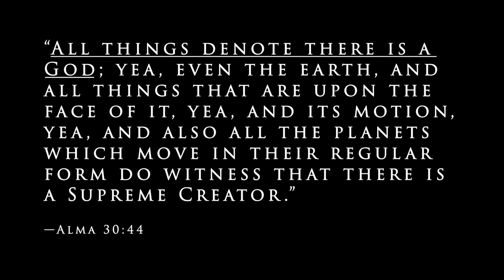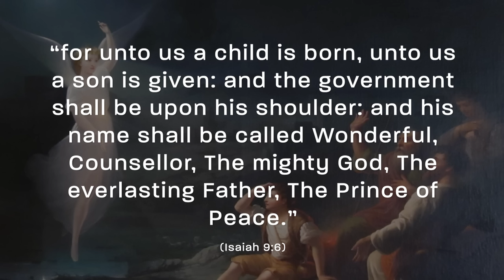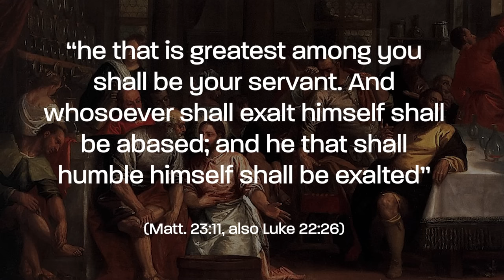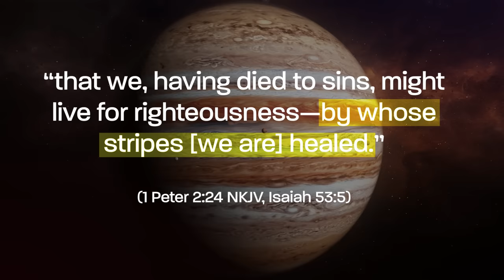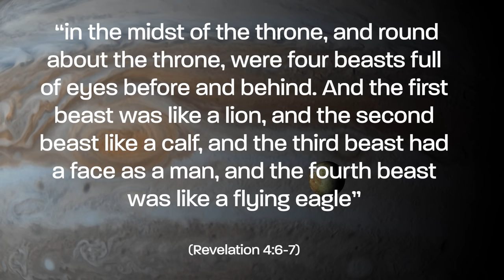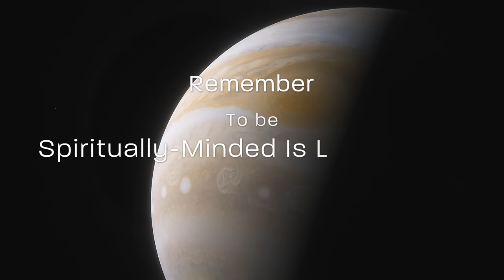Christian Symbolism in the Planets Part 4: Jupiter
As the largest planet in the solar system, Jupiter is a fitting representation for Christ as the King of Kings. A careful look at this planets characteristics point to not only Christ's noble status, but his humility as well.

I believe God created all things, and all things testify of him. The following is my attempt to see him in his handiwork, and to study the scriptures from a unique perspective. This is by no means comprehensive or definitive. This is my current way of seeing God in the planet Jupiter.

Scriptures:
Alma 30:44
Isaiah 9:6
Revelation 17:14
John 18:36-37
Matthew 23:11 and Luke 22:26
Psalms 110:4

Keywords to study:
King, Zeal, Zeus, Jupiter, Abundance, Descend, Knowledge, Wisdom, side, stripes, priest, Melchizedek

Chapters:
0:00 Introduction
0:40 The Planet
1:06 Protector King
3:59 Humble King
6:01 Righteous King
6:30 King of kings
7:54 Conclusion

Image Sources:
Christ in Majesty on stained glass windows

'The Angel Appearing before the Shepherds'
Thomas Buchanan Read, Public domain, via Wikimedia Commons

The Throne of God
Julius Schnorr von Carolsfeld, Public domain, via Wikimedia Commons

Christ before Pilate
Mihály Munkácsy, Public domain, via Wikimedia Commons

God Inviting Christ to Sit on the Throne at His Right Hand
Pieter de Grebber, Public domain, via Wikimedia Commons

Jesus Washing Peter's Feet
Ford Madox Brown, Public domain, via Wikimedia Commons

Christ Washing the Feet of the Disciples
Paolo Veronese, Public domain, via Wikimedia Commons

Christ Riding into Jerusalem
School of Aelbert Cuyp, Public domain, via Wikimedia Commons

No name, Joshua and the stones from heaven
Public Domain

No Name, Angel of the Lord and the Promis land
Public Domain

The Flagellation
Hans Rottenhammer, PDM-owner, via Wikimedia Commons

Roman Soldier with spear at Cruxifiction
Public Domain

The Flagellation
Albrecht Dürer, CC0, via Wikimedia Commons

Christ Carrying the Cross
El Greco, CC0, via Wikimedia Commons

Saint Thomas Touching Christ's Wounds
Erasmus Quellinus II, Public domain, via Wikimedia Commons

5 Holy Wounds Banner
Original:  Thomas Gun Vector:  Sodacan, Public domain, via Wikimedia Commons

Melchizadek Offering Bread and Wine to Abraham
Battista Franco Veneziano, CC0, via Wikimedia Commons

The Meeting of Abraham and Melchizedek
Maerten de Vos, CC0, via Wikimedia Commons

Additional Elements liscensed through Envato